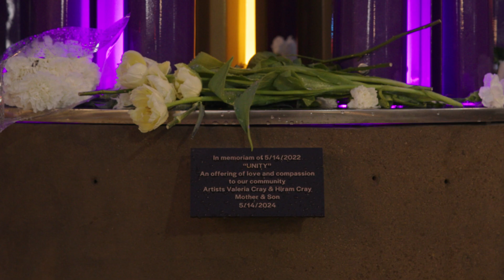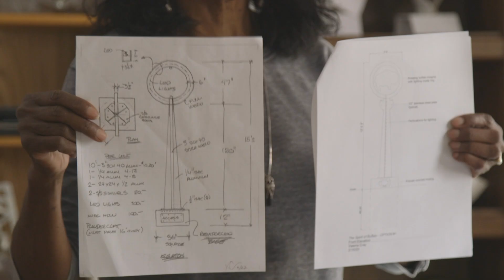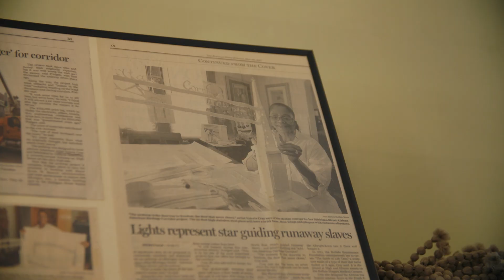VALERIA CRAY | UNITY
Learn about the artist, the process, and the sculpture created to heal the brokenhearted in Buffalo, NY. Artist Valeria Cray and her son Hiram honor the victims of the deadly racist shooting that occurred on May 14, 2022, at Tops Supermarkets on Buffalo's East Side with a sculpture commissioned by Tops titled UNITY.

Featuring     VALERIA CRAY & HIRAM CRAY
Produced, Directed, and Written by  AKRAM SHIBLY, LESLIE KOREN, PAT KELLY, SAM REEB
Edited by   SAMANTHA REEB
Filmed by  PAT KELLY, AKRAM SHIBLY, ALEX FELIX
Sound Recordist   JOE SCORDO
Special Thanks TERRY & BRIAN

for more original productions from WNED PBS.